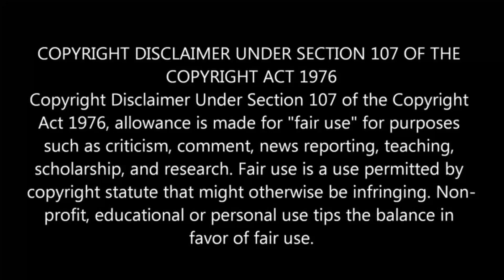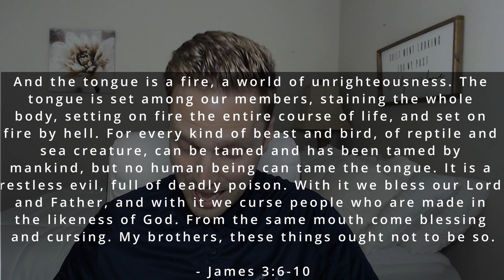Testing David Crank's Teachings (Faith Church)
Assessing the teachings of David Crank, senior pastor at Faith Church in Missouri.

Photo Credit: DayStar